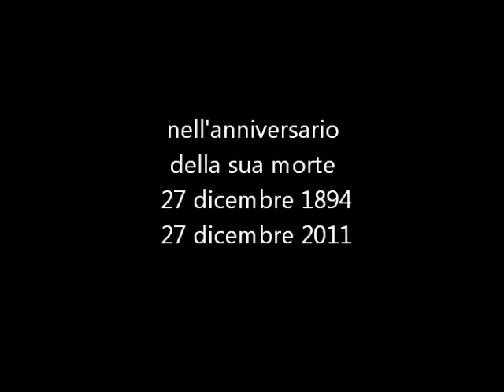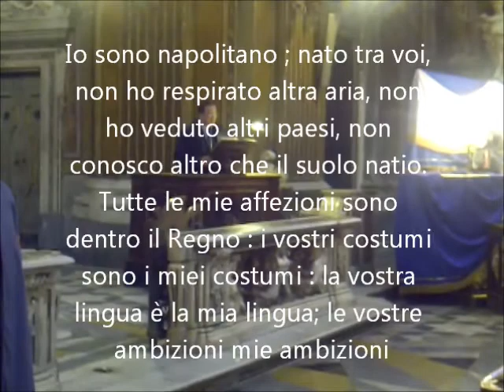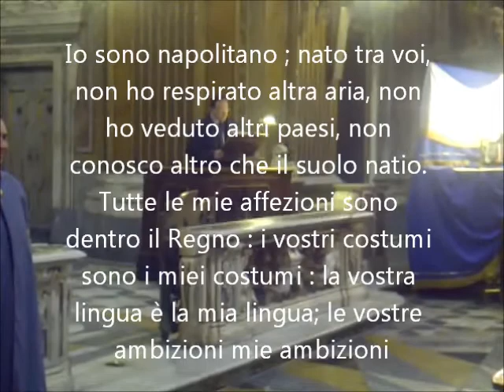Anniversario della morte di Francesco II di Borbone delle Due Sicilie 27/12/2011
Messa in suffraggio di Sua Maestà Francesco II di Borbone delle Due Sicilie tenuta nella Chiesa di San Ferdinando di Palazzo in Napoli, il 27 dicembre 2011, nel 117mo anniversario della morte.

Il testo del proclama di Francesco II di Borbone dell'8 dicembre 1860 può essere letto al seguente